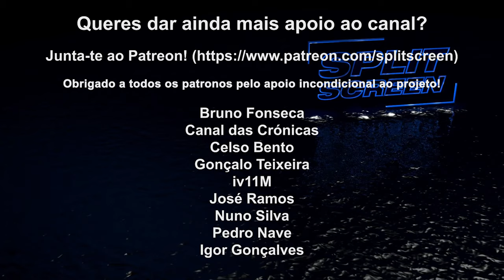BATTLETOADS REVIEW - REMAKE, REBOOT, SEQUELA, WHATEVER...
Fiquem com a review de Battletoads, aquele que é o pseudo reboot/sequela/remake/remastered do clássico da Rare. O Rash, Pimple e Zitz continuam bem malucos, e não lhe chamem rãs, que eles passam-se! Espero que gostem!

🔽🔽🔽 SETUP  🔽🔽🔽
Computador 1

PSN - RPARREIRA
STEAM - RPARREIRA
UPLAY - SplitScreenPT
ORIGIN - Split-ScreenPT